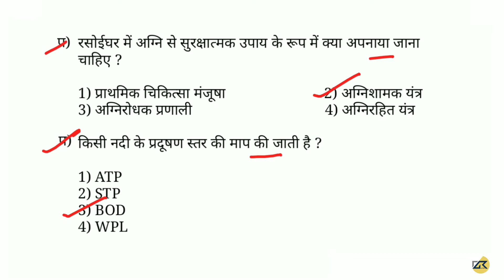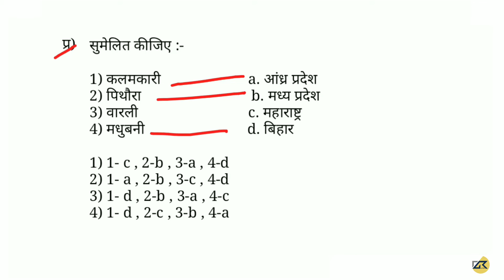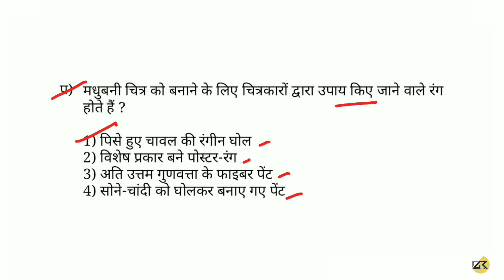पर्यावरण अध्ययन ( EVS pedagogy ) महत्वपूर्ण प्रश्न 20 for CTET,UPTET,HTET,RTET ,KVS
भारत के प्रमुख नदी बंद